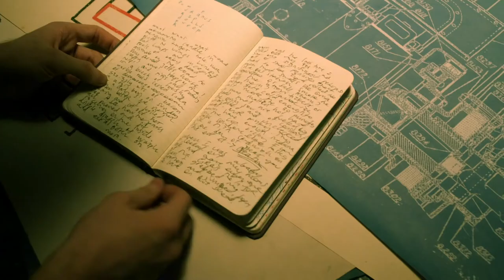Bruce Wayne & Jeremiah Valeska's Generator/Bomb - Jerome's Diary (Gotham TV Series)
Bruce Wayne & Jeremiah Valeska's Generator/Bomb (Gotham TV Series)